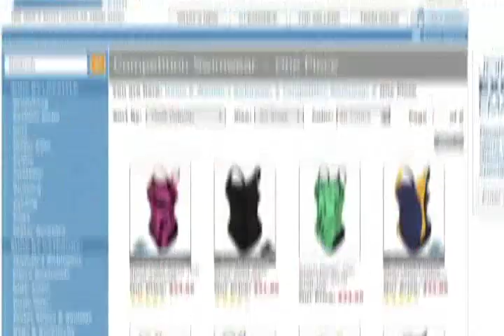Morning Swim Show: Maggie Steffens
Morning Swim Show: Maggie Steffens @maggiesteffens @USAWP from Morning Swim Show. Like this? Watch the latest episode of Morning Swim Show on Blip!

August 21, 2012: Maggie Steffens is one of the reasons the U.S. women?s water polo team won the gold medal in London, and on todayapos;s edition of The Morning Swim Show she talks about the experience of finally getting the Americans an Olympic title in women?s water polo. Steffens scored more than 20 goals in the Olympic tournament, and she relives the thrill of playing Spain twice in the tournament, keep the energy high for two weeks and finally realizing the team dream that has been in the forefront since 2008.